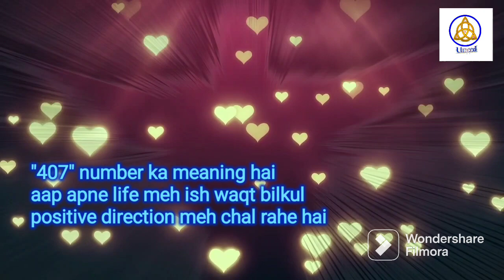Angel Numbers 407 Meaning | Decoded Angel Numbers | Mysterious Angel Numbers | Angels Kaun Hai? | 24